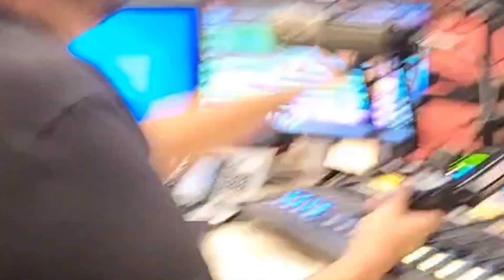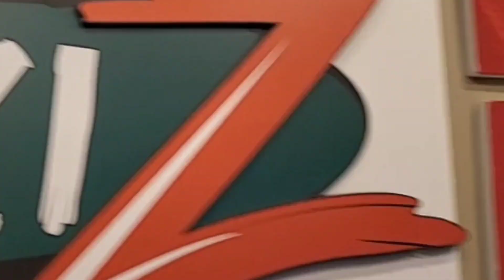LA DINASTIA DE TUZANTLA LISTO PA LA GIRA 2023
Puro Tierra Caliente Y Que Suene Los Corridos